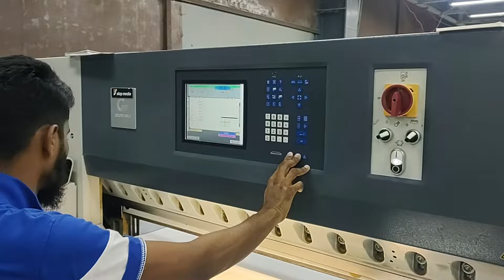How to operate guillotine machine/ paper cutting machine